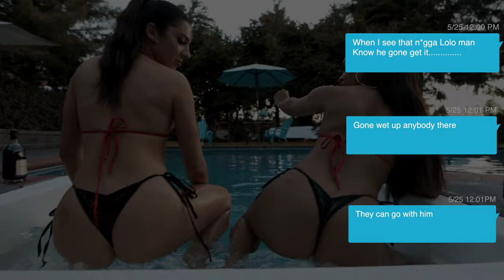BIBO LOLOLANSKI - CRICKETS (4K MUSIC VIDEO) | Shot by